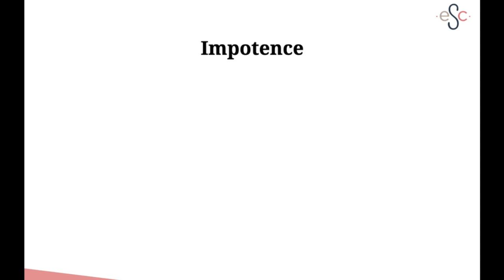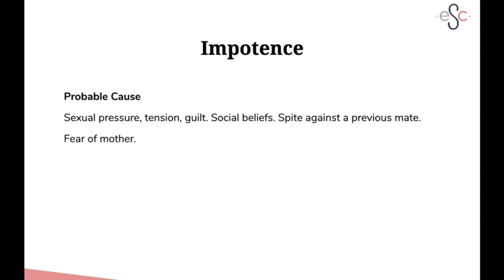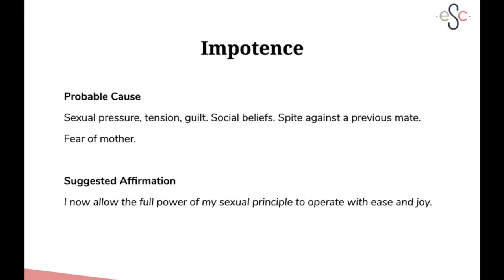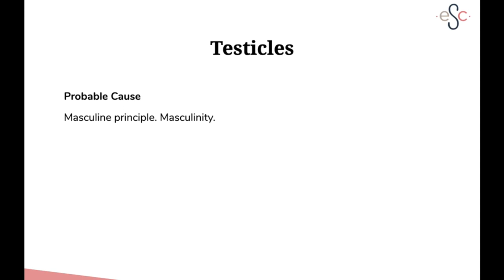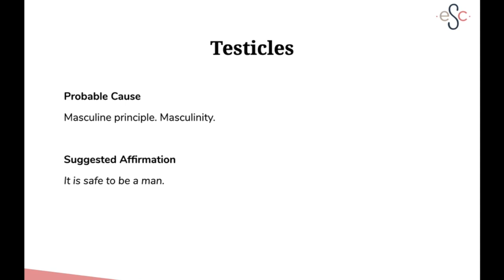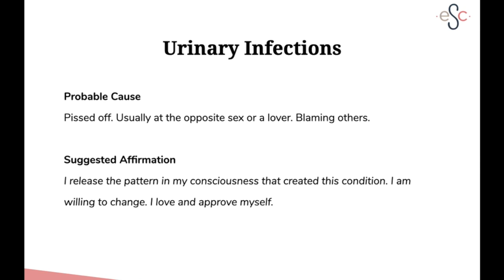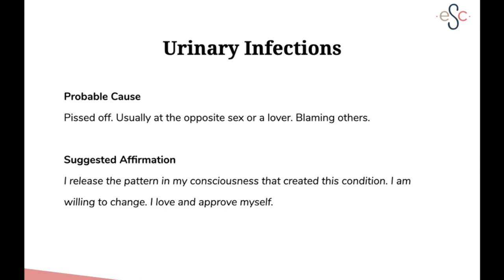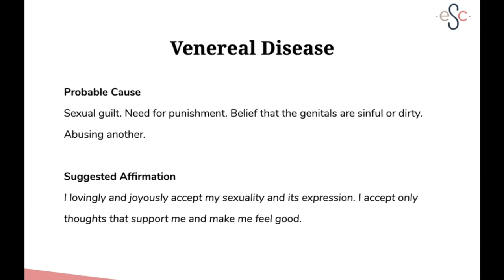Listen to your Prostate | What your Penis is trying to tell you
BE THE FIRST TO KNOW!